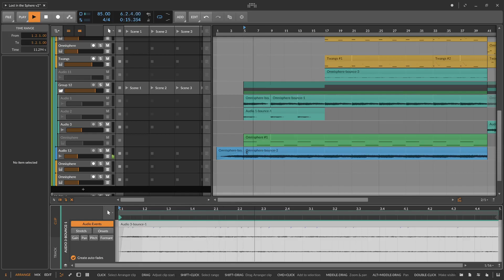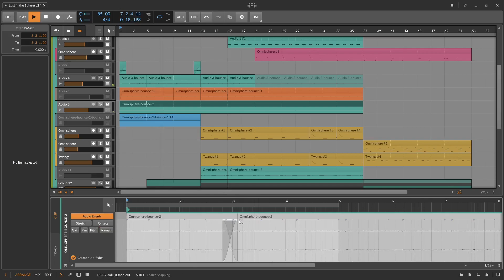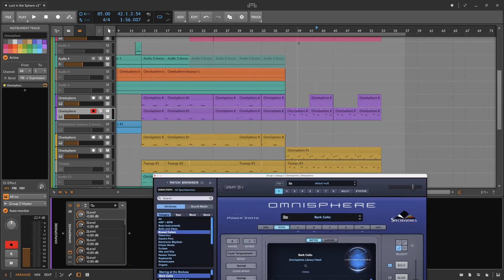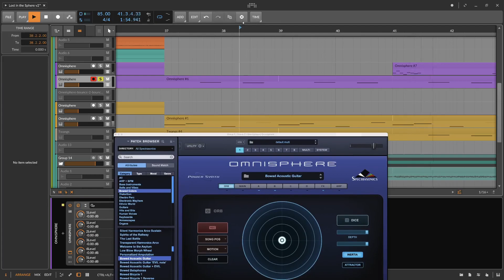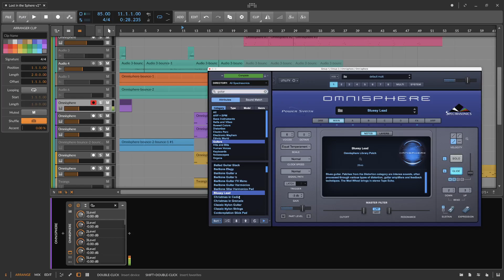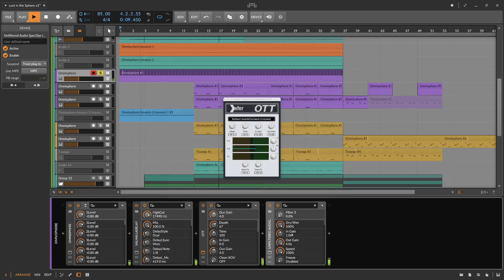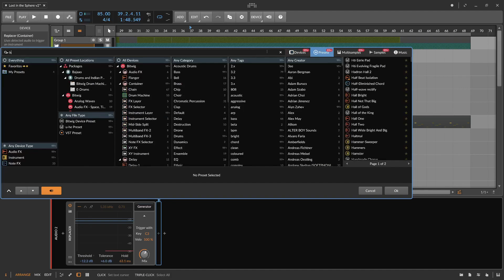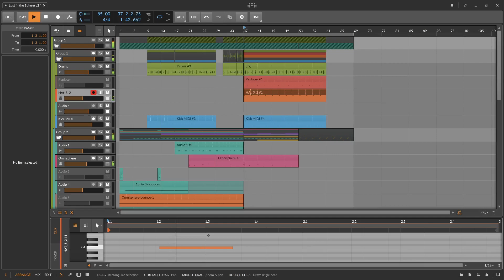Lost in the Sphere - WIP Bitwig & Omnisphere track continued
0:00 Tinkering with Intro
2:00 Adjusting Volume Gate on Voxy Thing & More Intro Tinkering
7:00 Adding new Guitar Patch
9:30 Finding a New Backing Riff Sound
15:50 Adding Sidechain MIDI
20:00 New Atmophere Idea
25:40 Drum Tweaks & Adding New Hi Hat